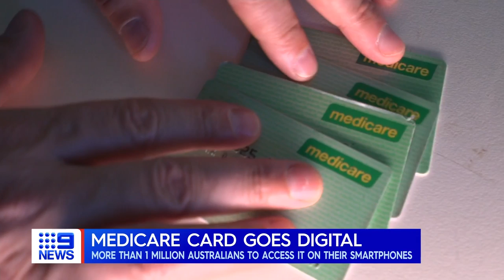Ex-wife charged over plot to kill John Setka, Proposal pushed to parliament | 9 News Australia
The estranged wife of Victorian union boss John Setka has been charged with trying to obtain a gun to shoot her husband. In other news, there’s been a significant moment in Canberra this morning as the Albanese government takes a step towards holding a referendum on an Indigenous Voice to Parliament later this year.

0:00 Sydney fire
0:32 Estranged wife charged over plot to kill John Setka
1:35 Bill for Voice referendum introduced into house of representatives
3:44 Medicare cards go digital
4:12 Apartment blaze in Sydney
4:29 Pope Francis suffering respiratory infection in hospital
4:46 First Lady to attend vigil for Nashvill shooting victims
5:29 Barack Obama speaking to audiences in Melbourne
7:36 Marvel star Jeremy Renner breaks silence on snowplough incident